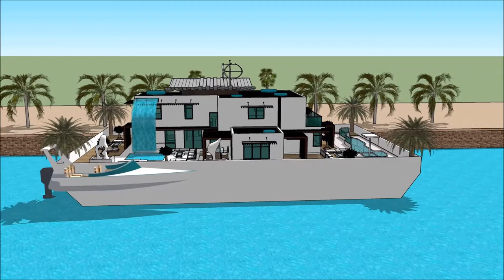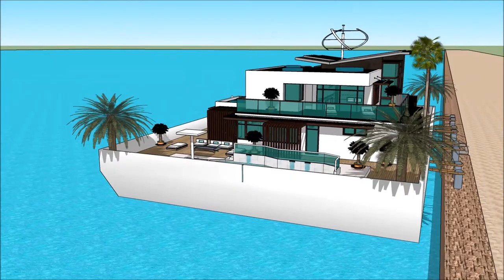Best architect in Nigeria Lagos luxury homes Villas Nigerian mansion house architectural design with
The floating house villa houseboatzania launching an innovative high-end luxury yacht floating house villa mansion home design potentially as a display of exhibition of the Best architect in Nigeria Lagos luxury homes Villas Nigerian mansion house architectural design with.

The collection of the Floating house villa houseboatzania concept of Best architect in Nigeria Lagos luxury homes Villas Nigerian mansion house architectural design with consists of high luxury and architectural art pieces in minimalism combined with living on the waterfront of the harbour.

The floating house villa mansion yacht design has the basis to sustain living with high standards and contemporary structural design - Best architect in Nigeria Lagos luxury homes Villas Nigerian mansion house architectural design with with numerous of prospects for excessive living and celebrating the desire of life worldwide: